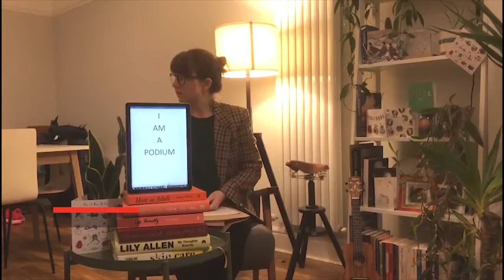Daily not-so Briefing